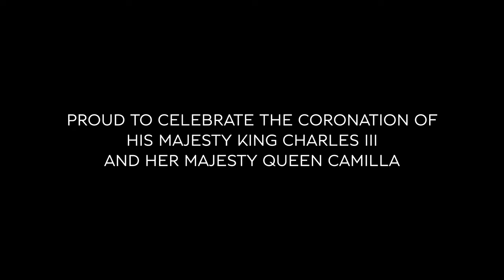Fit for a King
To celebrate the coronation of His Majesty King Charles III, a team of our craftspeople have worked together to produce a limited series of bespoke cabin cushions for a fleet of Bentleys. The team has used a combination of fine craftsmanship and cutting-edge technology to digitise the special Coronation Emblem before creating each bespoke cushion by hand.

Three full days and four iterations of embroidery processing were required to achieve our exacting quality standards, with nearly 30,000 stitches in each emblem needing careful refinement. The emblem consists of two separate thread colours in three different colourways to match the interiors of the Bentleys that will use them.

The colour combinations for the cushions have been matched to the individual specifications of two Bentayga EWBs and two Bentayga Hybrid in time for this weekend’s coronation celebrations. The cushions will remain with Bentley’s press cars for a time and are not available for purchase.